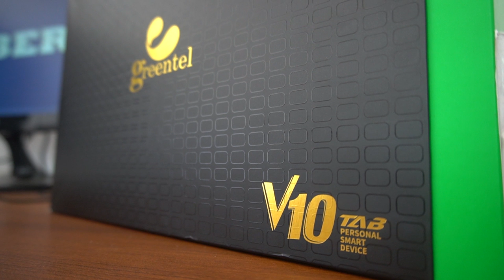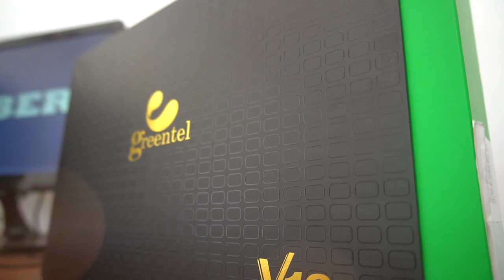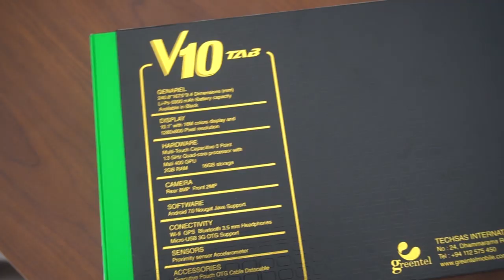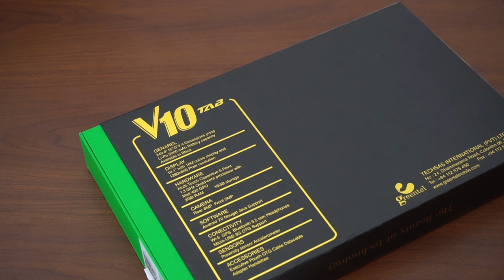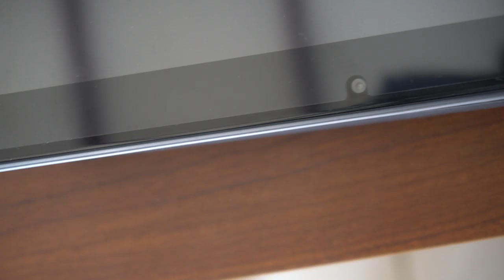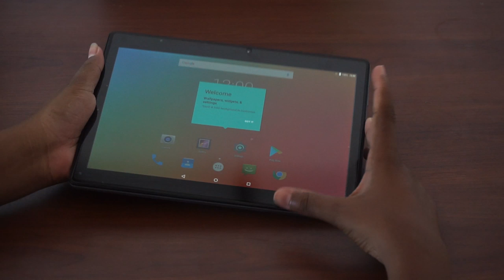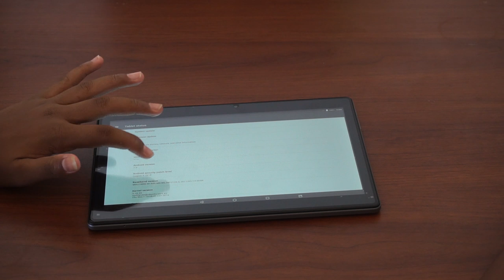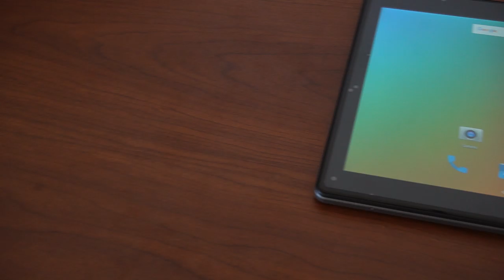Greentel V10 Tablet Unboxing & Full Review | Sinhala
This is the greentel v10 tablet. This tablet is budget healthy and have more features than expensive tablets

Specification

V10 TAB

✔️ General
      240.8*167.5*9.4 Dimensions (mm)
      Li-po 5000 mAh Battery Capacity

✔️ Display
      10.1 with 16M colors display and 1280×800 pixel display

✔️ Hardware
      Multi Touch Capacitive 5 point
      1.3 GHz Quad-core processor with
       Mali 400 GPU
       2GB RAM
       16GB Storage

✔️ Camera
      Rear 8MP
      Front 2MP

✔️ Software
      Android 7.0 Nougat Java Support

✔️ Connectivity
      Wi-fi GPS Bluetooth 3.5 mm Headphones
      Micro USB 3G OTG

✔️ Sensors
     Proximity Sensor
     Accelerometer

✔️ Accessories
     Executive Pouch
     OTG cable
     Detachable Adapter Handsfree